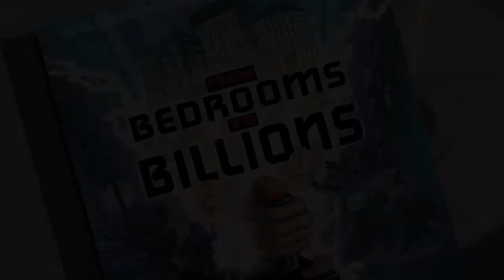Bedrooms to Billions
FROM BEDROOMS TO BILLIONS tells the remarkable, true story of how the creativity and vision of a small number of individuals from around the United Kingdom, pioneered in shaping the billion dollar video games industry which today, dominates the modern entertainment landscape.

The current 'Backer' or 'Pre-Order' version of 'From Bedrooms to Billions,' with iconic Oliver Frey designed cover will no longer be available to buy in its current format after 31st May 2014!

Go and grab yourself some history.